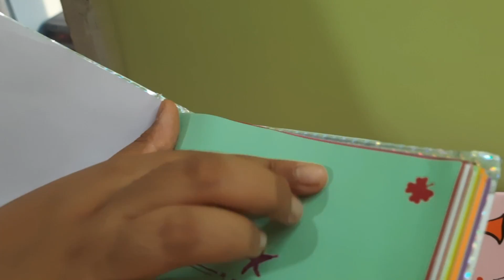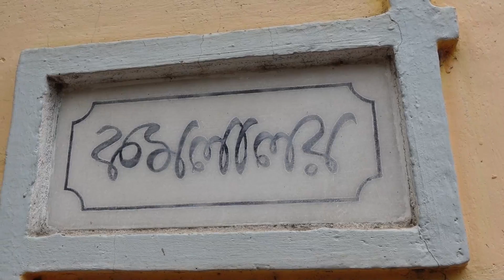|| Jamai Sasthi Special || Going Habra After Long Time ||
I am a lifestyle vlogger staying in Kolkata. Thanks for visiting my channel.

As all of you know among other festivals of Bengal Jamai Sasthi is one of the most popular Family Festival. So, we went to Habra at my home for Jamai Sasthi. Going home after a long time is very much exciting. Lets, enjoy the experience.

Meesho app:
Use my code: KWCPNHL00385
Pankhuri app:
Use my code: PANK137156
Myntra app:
Use my code for signup & get Rs.100/-
Use my code: 4vj7e8
Gear I used
Camera I used: Sony ZV1
On camera microphone: Boya
Tripod: Selfie Stick L02
On camera light: DIGITEK® (DRL-18H C) Professional 46 CM (18" inch) Big LED Ring Light with Stand, 2 colour modes Dimmable Lighting, for Photo-shoot, Video shoot, Live Stream, Makeup & more, Compatible with iPhone/ Android Phones & Camera

Special videos:

🙏 Griha Pravesh | Special Day at Our New Flat 🙏

bangla,
bengali,
family vlog,
lifestyle,
kolkata,
housewife vlog,
indian vlog,
flat,
interior,
sainee,
housewife,
beauty,
gorgeous,
beautiful,
city,
household work,
daily work,
cooking,
vloging,
editing,
result,
pankhuri app,
barasat,
filmora,
food,
balcony,
amazon,
meesho,
myntra,
ring light,
editing,
new flat,
Sony ZV1,
French toast,
breakfast recipe
Sodepur,
School,
St. Xavier’s Institution,
Washing Machine,
Dish Washer,
LG Washing Machine,
LG Dish Washer,
H.C. Dutta Road,
School Bus,
Pool Car,
Demo,
Review
Jamaisasthi
Bengali Festival,
Habra,
Home,
Family